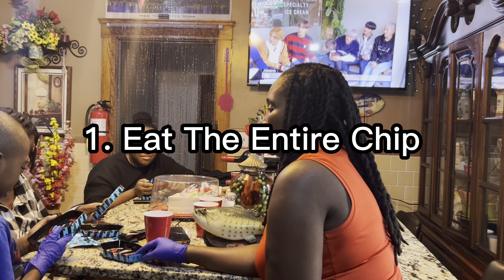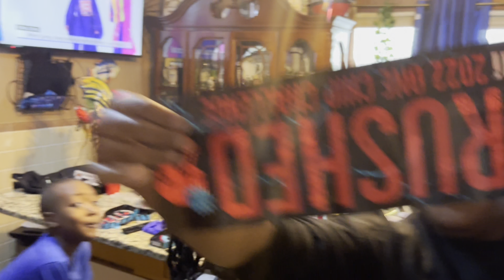ONE CHIP CHALLENGE!